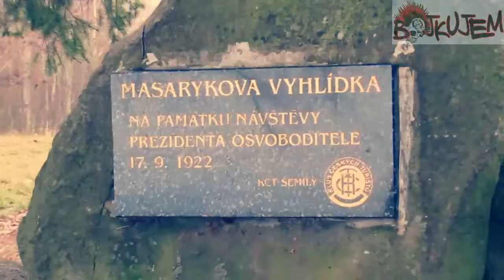První adventní neděle a tréning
Pozdravení z tréningu při první adventní neděli + námraza na fousech :-D